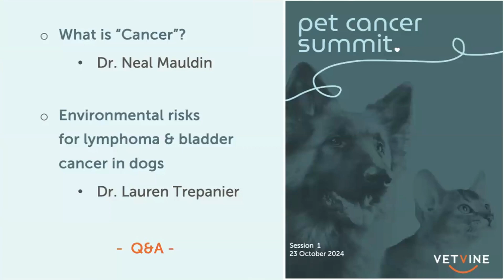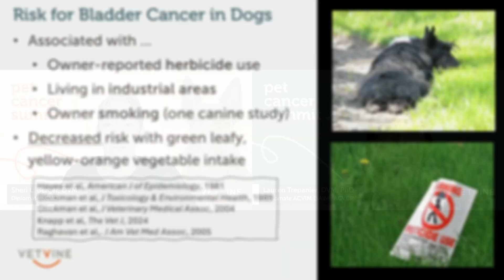Cancer causing chemicals in dogs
There are ongoing efforts to investigate factors that could contribute to the development of cancer in dogs and cats. Dr. Lauren Trepanier - a veterinary specialist and researcher at the University of Wisconsin School of Veterinary Medicine - addresses some questions about chemicals that have been found to increase the risk of lymphoma and bladder cancer in dogs.